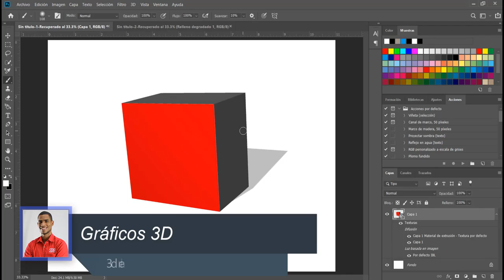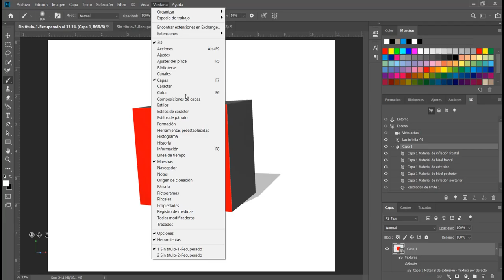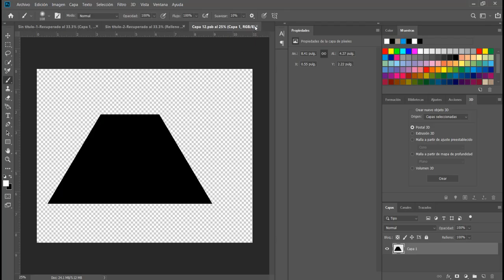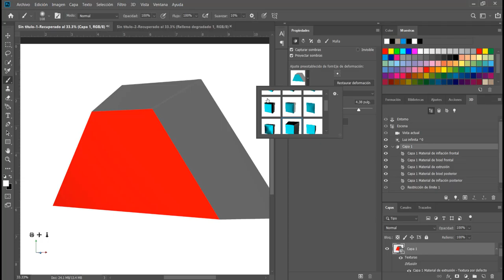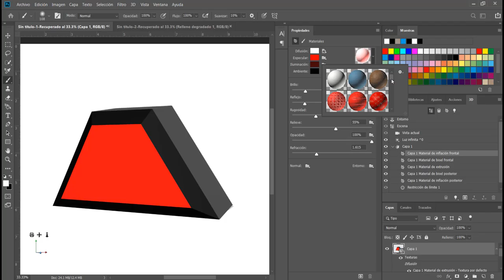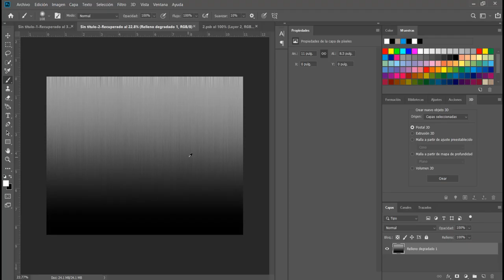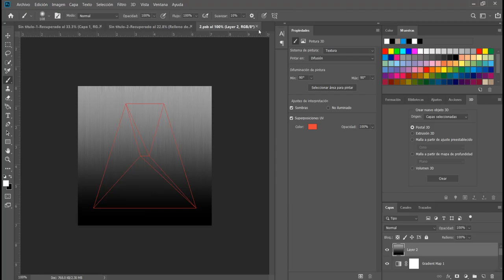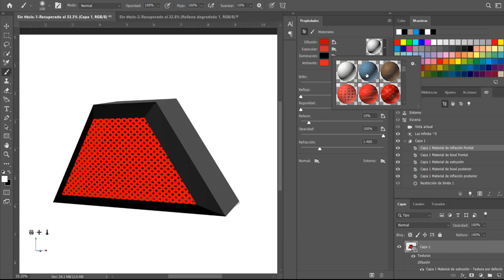3d en photoshop 1-2